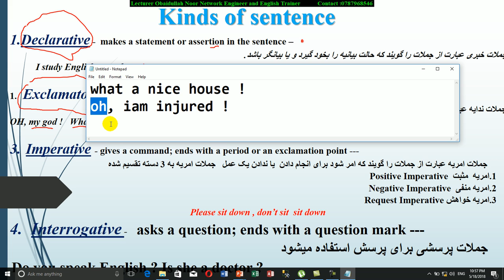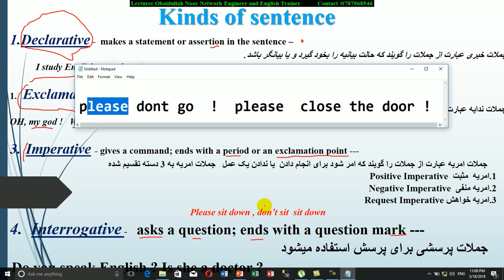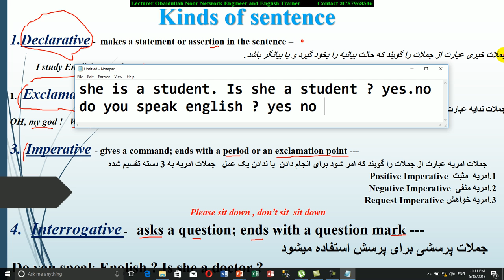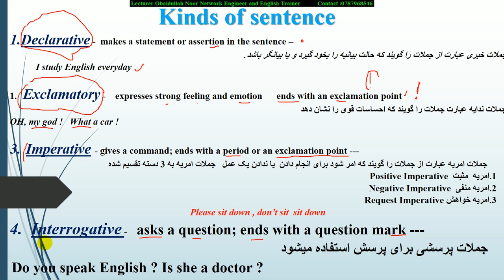obaidullah Noor lecture kind of sentences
تعریف انواع جمله
lectured by Obaidullah Noor Network Engineer